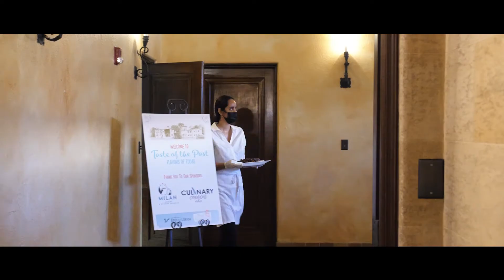Benefit Dinner Supports USF Hospitality and Tourism Programs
Supporters of the USF School of Hospitality and Tourism Management in the Muma College of Business filled the Powel Crosley Estate in Sarasota recently as the school held a successful benefit dinner to support student scholarships and the school’s hospitality program.

All of the proceeds support our students in their educational experiences and for scholarships, as well as provide them with hands-on experience to help them in their education and later in their careers.

The next benefit dinner is schedule for Dec. 1. Visit usf.to/taste for ticket information.